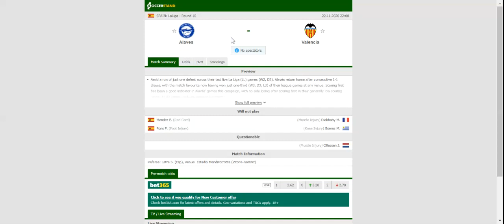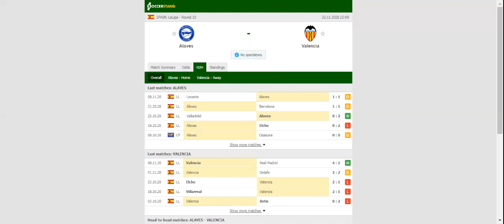ALAVES VS VALENCIA PREDICTION & BETTING TIPS - 22/11/2020